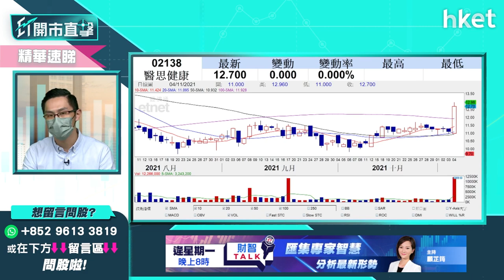【ET開市直擊】（精華）中港通關有序推進 受惠股率先炒上有冇後續？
國務院港澳辦和港府主動發出新聞稿，正面談及通關，反映兩地通關的商討有很好進展，通關在望。受惠股與零售股、收租股等都率先炒上，後續動力有幾強？中薇證券研究部董事黃偉豪（Ravi）為你分析，立即點擊收看／收聽。